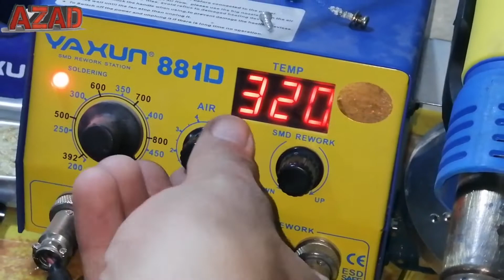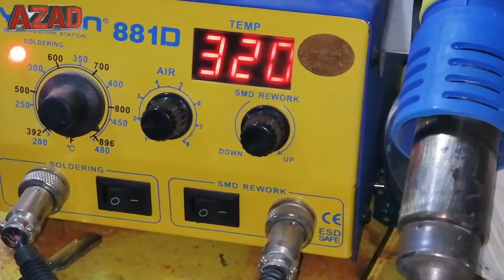صيانة عطل يشحن بدون امتلأ شحن وهمي Repair malfunction, charging without a full fake charging B310